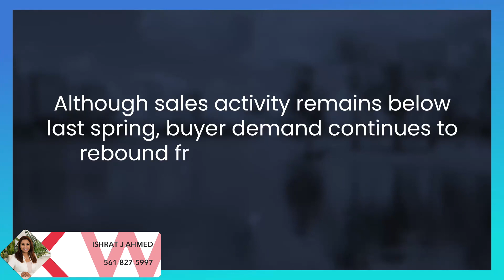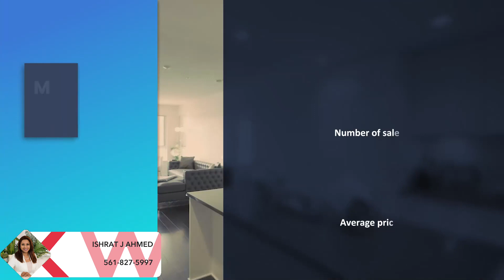luxelifestyles floridarealtor realestate floridarealestate realtor realestateagent firsttimebuy